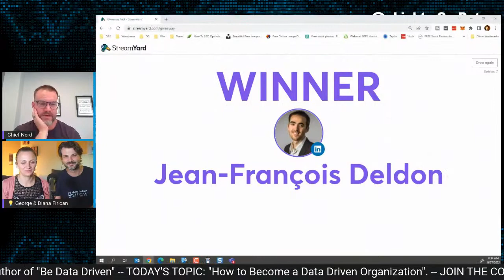How Do You Become a Data Driven Organization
Lights OnData

Our guest, Jordan Morrow, author of "Be Data Driven" is sharing how organizations can harness the power of data and become data driven.